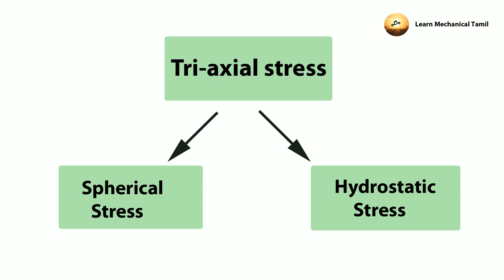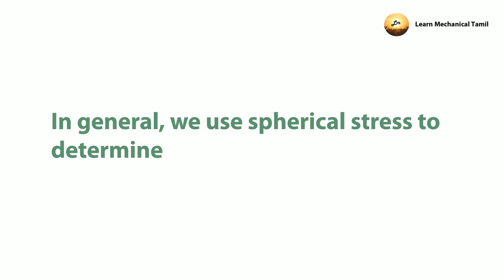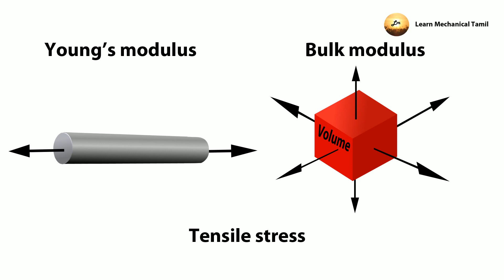Bulk modulus or Volume of elasticity in Tamil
Bulk Modulus or Volume Modulus of elasticity in Tamil

1. Tri axial stress
2. Hydro static stress
3. Spherical stress
4. Bulk modulus
5. Volume modulus